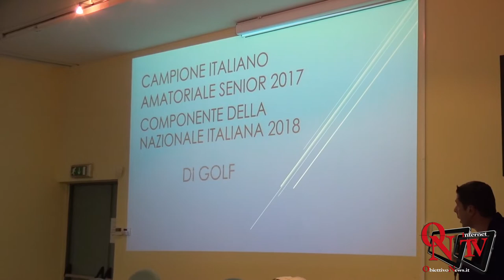Castellamonte - Un anno di sport e Memorial Dario Ruffatto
Castellamonte - Un anno di sport e Memorial Dario Ruffatto, per dare sempre più rilevanza agli spor castellamontesi